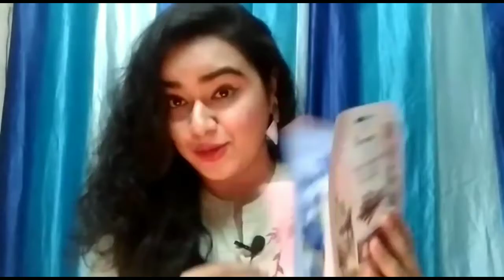NEW LAUNCH HIMALAYA SHEET MASK